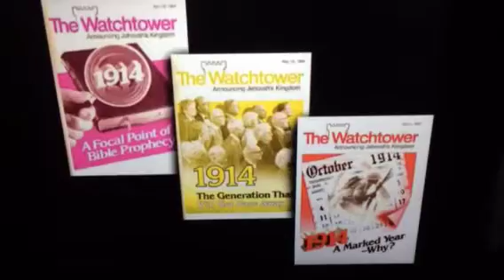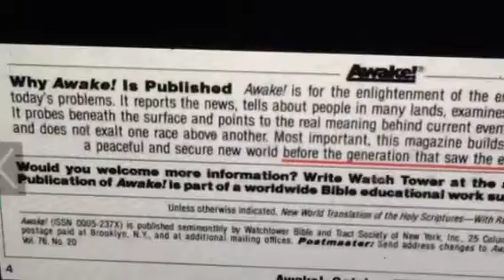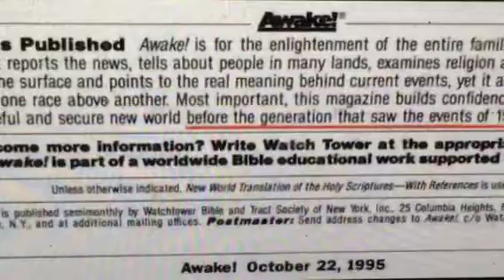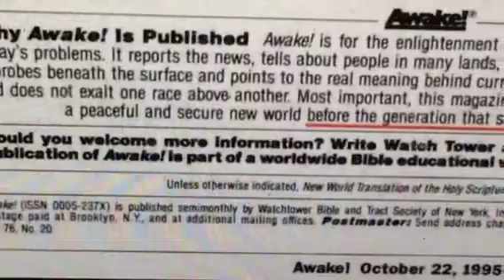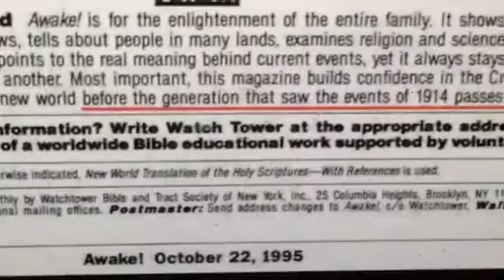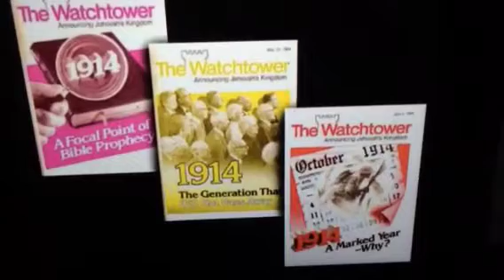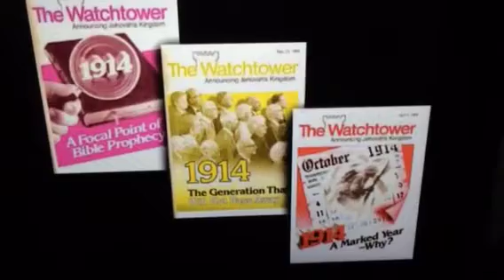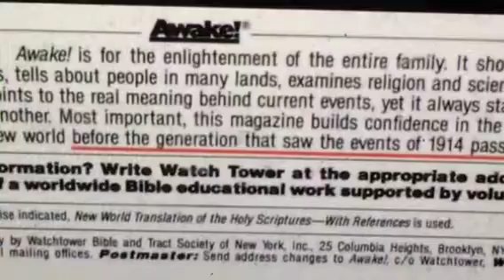Jehovah's promise to Jehovah witnesses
In their own literature the promise and guarantee. Their God Jehovah made in their own literature. YOU Will NOT DIE OR PASS AWAY